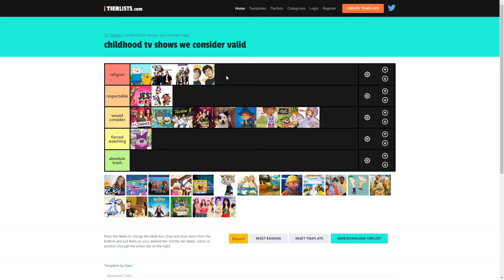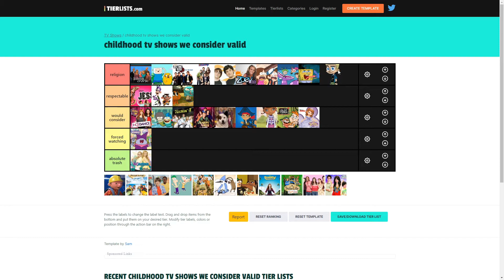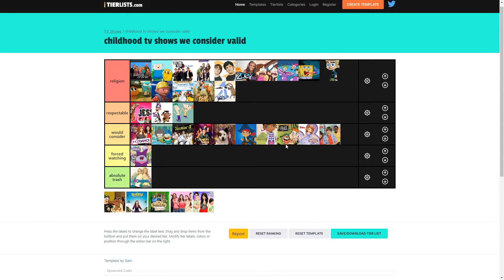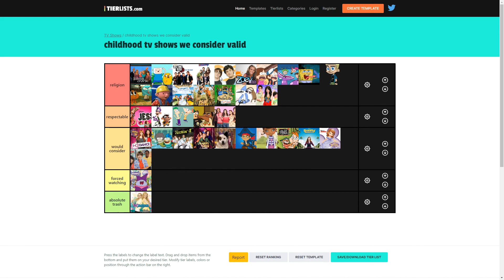CHILDHOOD TV SHOWS WE CONSIDER VALID TEIR LIST!!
I hope you people like thE VID

You can follow me at @ptsd.elige or universal.elige  on Instagram too.